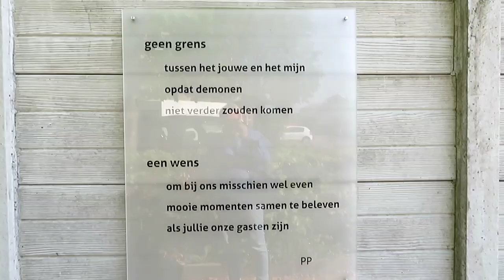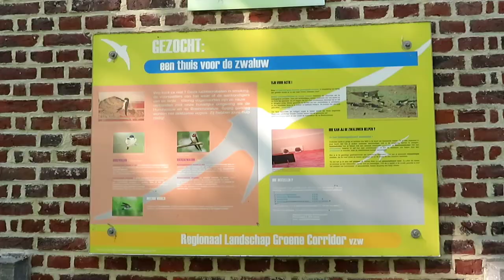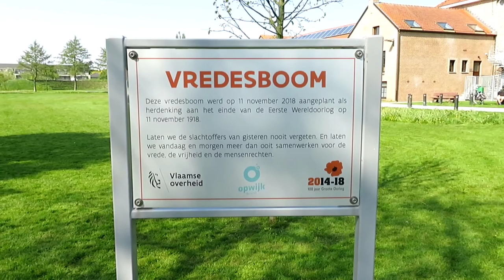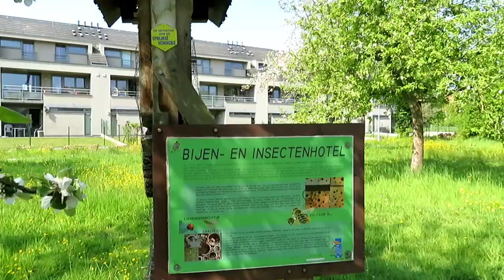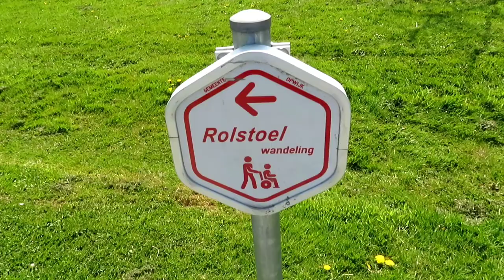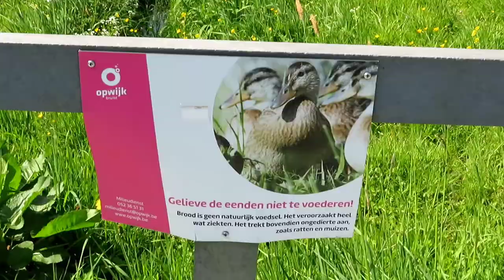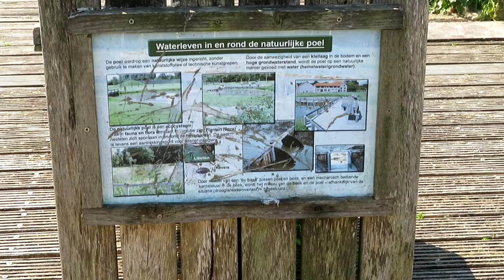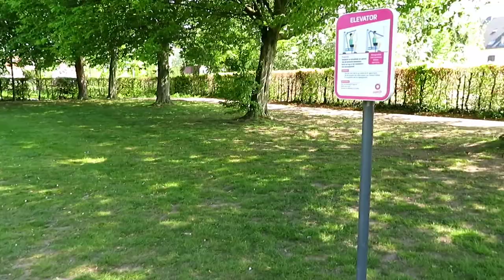Park Hof ten Hemelrijk : Opwijk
Voor de tweede keer op rij deze week, ben ik naar het Park Hof ten Hemelrijk getrokken in Opwijk. Het weer was beter dan vorige maandag, dus een ideale dag om nog eens gaan te genieten van de mooie natuur en de rust.

Opwijk is een plaats en gemeente in de Belgische provincie Vlaams-Brabant. De gemeente ligt in het noordwesten van de provincie en vormt sinds 1977 een fusiegemeente met Mazenzele. De buurgemeenten zijn: Asse, Merchtem, Aalst, Buggenhout en Lebbeke.

Park " Hof ten Hemelrijk"  is een prachtig stukje groen in het midden van het centrum van Opwijk . Er zijn diverse groene ruimten, ontspannende waterpartijen (natuurlijke poelen), een recreatieve speelzone voor de kleinsten,... Kortom, het is een ideale rust- en sociale ontmoetingsplaats.

 Je kan het park vrij bezoeken in de zomerperiode van 8 u tot 23 u en in de winterperiode van 8 u tot 20 u. Dit mooie park is zeker een bezoekje waard.

 Eng:
For the second time in a row this week, I went to the Park Hof ten Hemelrijk in Opwijk. The weather was better than last Monday, so an ideal day to go and enjoy the beautiful nature and the quietness again.

Opwijk is a place and municipality in the Belgian province of Flemish Brabant. The municipality is located in the northwest of the province and has been a merged municipality with Mazenzele since 1977. The neighbouring municipalities are: Asse, Merchtem, Aalst, Buggenhout and Lebbeke.

Park "Hof ten Hemelrijk" is a beautiful piece of greenery in the middle of the centre of Opwijk. There are various green spaces, relaxing water features (natural pools), a recreational play area for the little ones, ... In short, it is an ideal place for rest and social gathering.

 You can visit the park freely during the summer period from 8 a.m. to 11 p.m. and during the winter period from 8 a.m. to 8 p.m. This beautiful park is definitely worth a visit.

You can click on the little bell on the right side and then on all, if you want to see the videos I will publish later! Thanks for your time and watching this walk. A thumbs up and a comment would be appreciated.